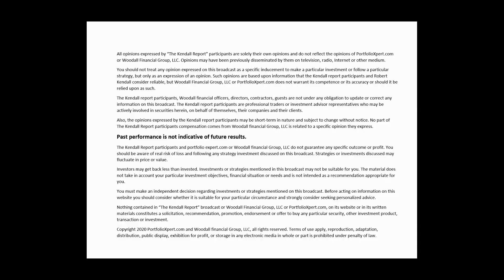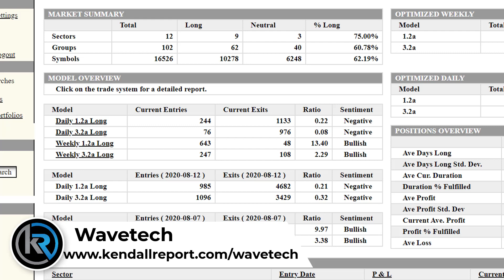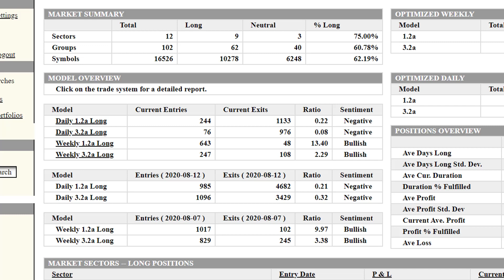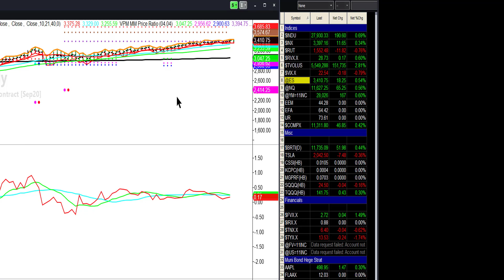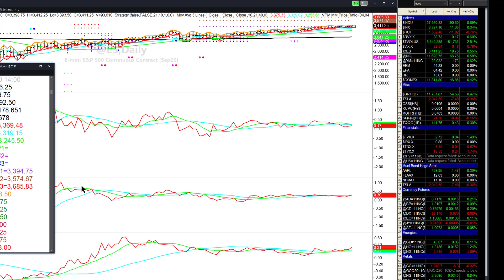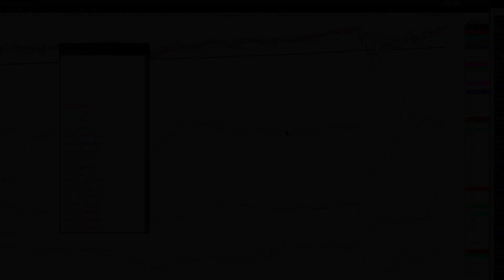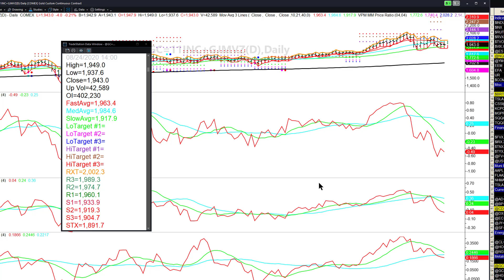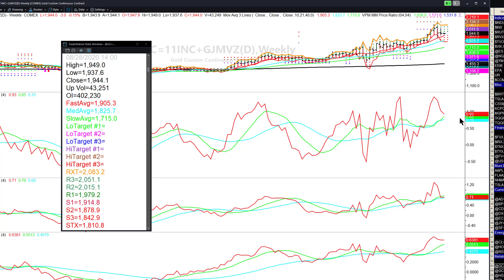Fed To Pump Market (Stock Market Analysis for August 24th 2020)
Timestamps
Intro: 0:00
Market Commentary: 0:30
Technical Analysis: 5:04